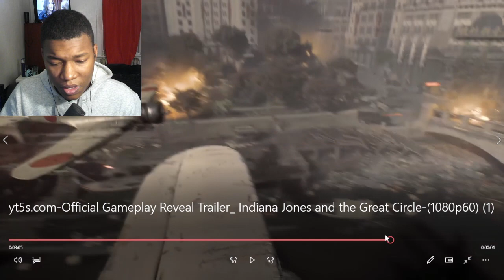Official Gameplay Reveal Trailer: Indiana Jones and the Great Circle REACTION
Bethesda Softworks,machine games,machinegames,indiana jones great circle,indiana jones great circle gameplay,indiana jones great circle reveal,indiana jones trailer,indiana jones game